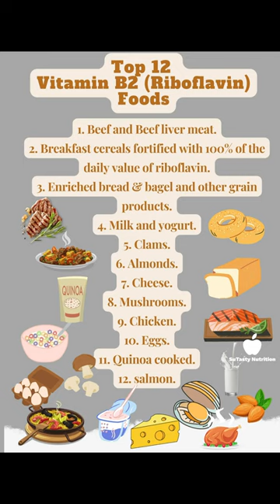Vitamin B2 food list | vitamin B2 (riboflavin) nutrition source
Top 12 Vitamin B2 food list

Please see the full videos on our YouTube channel:
Please see our website for all the amazing food nutrition blog posts and full videos: